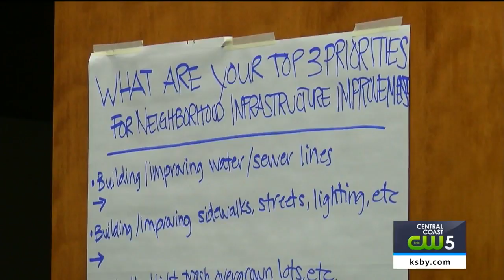City leaders in Santa Barbara County discuss affordable housing